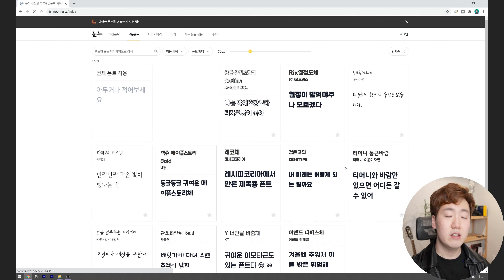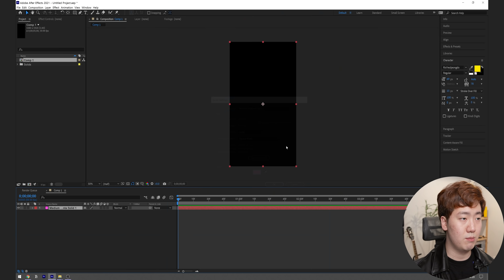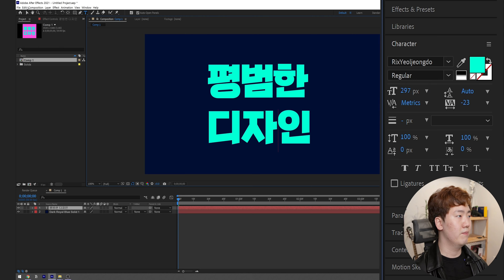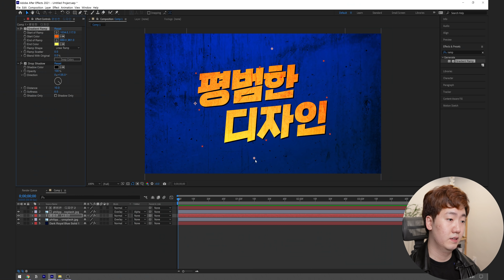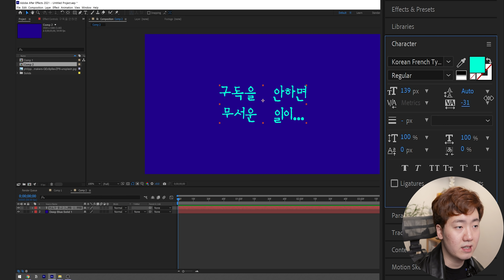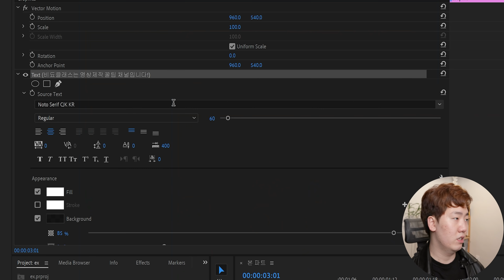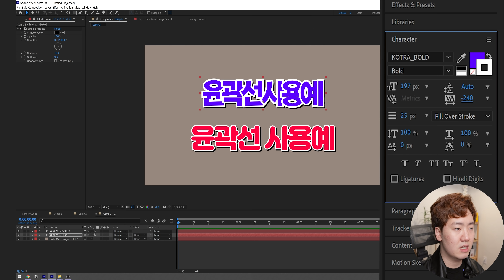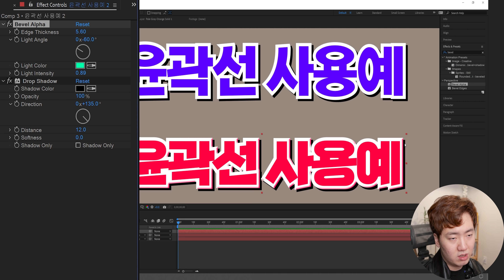폰트는 이렇게 쓰세요 제발!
요새 디자인을 쉬다보니 실력이 안나요네요 ^^ (하하하)
연습 더 할게요..
오늘도 유익한 비됴클래스였길 바랍니다!

편집_규빈

유튜버를 위한 꿀팁과 멋진 영상 제작 노하우 알려주는 비됴클래쓰 구독 안할꼬얌?

• 3만명이 넘는 사람들과 영상에 대해 이야기를 나누세요!

비됴클래스 영상입문 프리미어 프로 도서

*위 링크를 통해 구매 시 하줜에게 아주 작은 일정액의 수수료가 제공될 수 있습니다😘